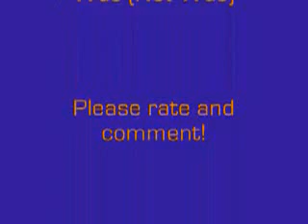Fossil Pokemon Tribute - Walk the Dinosaur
This request from dragonkyon has been posted to me several months ago already, but I deliberately put it on hiatus because I wanted to wait for good pictures of the new Pokémon from the Unova region. I think it was worth the wait...

Song: Walk the Dinosaur
Artist: Was (Not Was)
The song was included in the request.

Pictures from deviantART, Photobucket, Google Images and filb.de. The pictures belong to their respective authors.